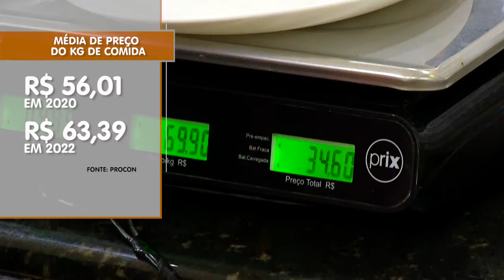Economistas afirmam que os valores continuem subindo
O quilo do prato de comida vendido em bares e restaurantes ficou 13% mais caro desde o começo da pandemia, segundo um levantamento realizado pelo Procon-AM. Economistas afirmam que a inflação tem atingido todos os setores do comércio e que a tendência é que os valores continuem subindo.